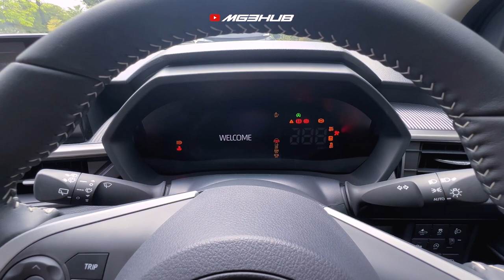TEST DRIVE AXIA 2023 | HONEST REVIEW DARI FANS PERODUA